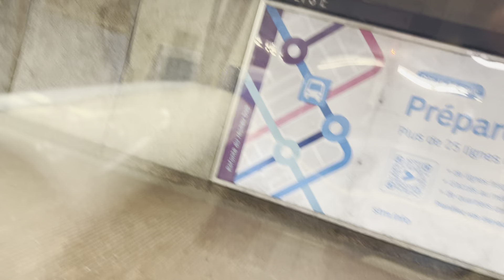Set 1 green line ride!?!?!?